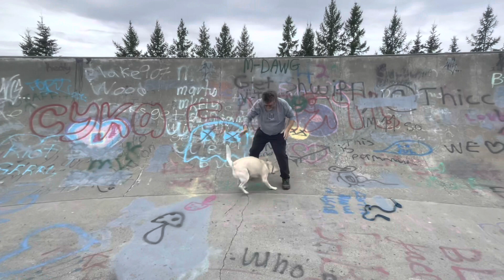Skate park training with Mia